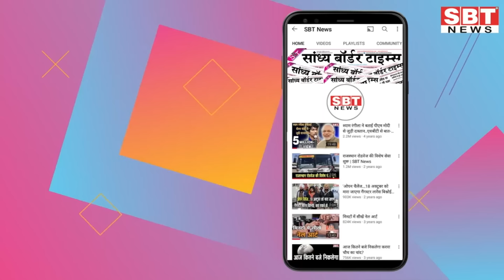15 अप्रेल : राजस्थान सुबह 11.15 बजे की 15 बड़ी खबरें | SBT News | Rajasthan News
15 अप्रेल : राजस्थान सुबह 11.15 बजे की 15 बड़ी खबरें